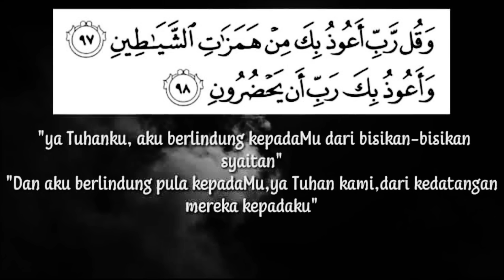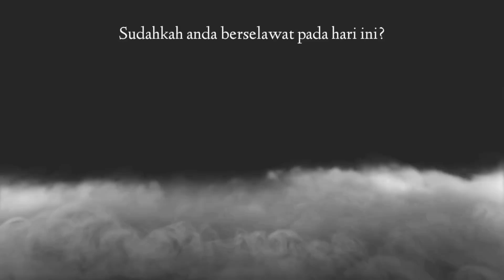Kisah Seram Jenazah Di Belakang Kerusi Pemandu | Pengalaman Seram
Video kali ini menceritakan tentang kisah pengalaman seram yang dialami oleh seorang pemandu van jenazah ketika dalam perjalanan menghantar jenazah dari kuala lumpur ke negeri kedah.